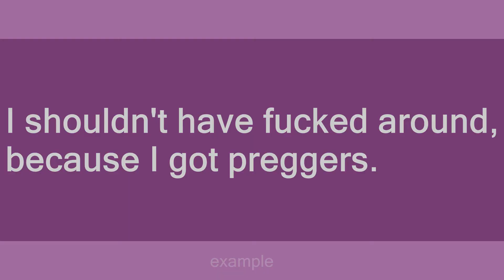preggers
Slang flashcards: